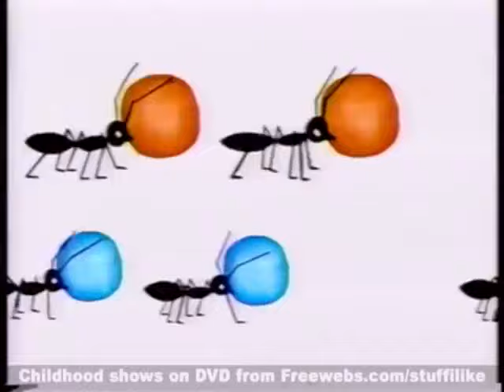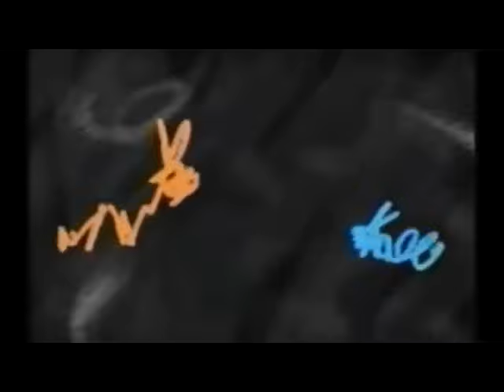Ultimate 90's Compilation #1 - Nick Jr. Bumper ID's REDUX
Yup. Had to be done. I tried to collect all of the highest quality versions available, and I apologize for the ones that aren't quite so.

Tracklist:
01. Toys (Animated by Olive Jar Animations)
02. Shadow Puppets
03. Fridge: Painter
04. Fridge: Ghost
05. Fridge: Fish
06. Fridge: Fairy
07. Magician's Hands
08. Diving Board/Fishbowl (Animated by Olive Jar Animations)
09. Scary Night/Cats
10. Cow Jumping Over The Moon (Animated by Chris Harvey from Curious Pictures)
11. Ants/Sandcastles
12. Dancing Stars/Hollywood (Animated by Beth Warshafsky)
13. Seaweed/Fish (Animated by Beth Warshafsky)
14. Rooster/Eggs (Animated by Beth Warshafsky)
15. Elephants/Waterhole (Animated by Beth Warshafsky)
16. Lines/Fish/Tucans/Turtles
17. Toaster/Salt Shaker
18. Tornado/Hurricane
19. Snowglobe
20. Trampoline
21. Piano
22. Board Game (Animated by Steve Speer)
23. Air Saxophone/Air Guitar
24. Thanksgiving Day Parade Balloons Animated by Steve Speer)
25. Hula/Luau
26. Ancient Egypt
27. Horses (with Original Audio Restored)
28. Elephants/Island/Ukulele (Animated by John Serpentelii)
29. Mama & Big Baby Kangaroo
30. Cats/Yarn
31. Frogs
32. Elephants (Animated by Manhattoons)
33. Pigs
34. Lions
35. Dinosaurs (with Original Audio Restored)
36. Hippos (Animated by Webster Colcord)
37. Alligators (Animated by Webster Colcord)
38. Penguins (Animated by Manhattoons)
39. Monkeys/Gorillas
40. Giraffes
41. Dogs (Animated by Steve Speer)
42. Hens (Animated by Steve Speer)
43. Seals (Animated by Steve Speer)
44. Bears (Animated by Steve Speer)
45. Fish/Swimming
46. Ducks
47. Swans
48. Ostrich/Emu/Blocks
49. Paper Bags/Arts & Crafts/Puppets
50. Kangaroos
51. Snakes/Connect-The-Dots
52. Monsters/Aliens/Fuzzballs/Arts & Crafts
53. Spray Paint/Snwomen
54. Chalkboard/Chalk/Bunnies/Rabbits
55. Monsters/Aliens/Opera
56. Chalk/Sidewalk/Dogs
BONUS!
57. Doo Doo Tee Doo (Full Original Version)
58. Doo Doo Tee Doo (Rare Canadian VHS Version)
59. Doo Doo Tee Doo (American VHS Version)
60. Doo Doo Tee Doo (TV Version#01)
61. Doo Doo Tee Doo (TV Version#02)